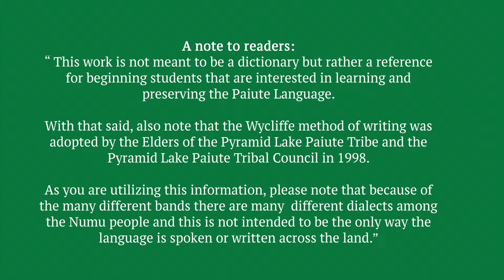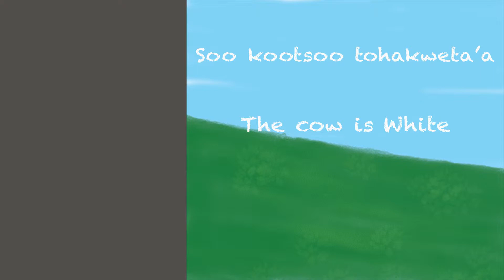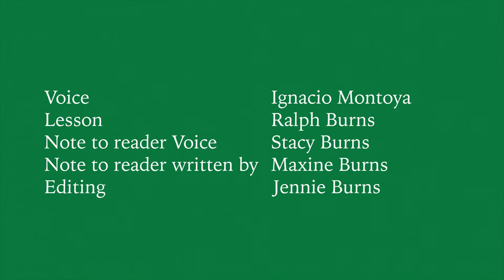Learn Paiute with Poonetas. COLORS AND ANIMALS [ Pyramid Lake Dialect]